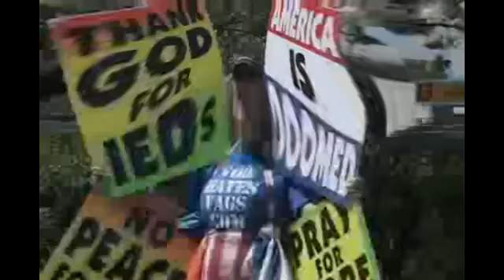YTP Chaos Reaches A Boiling Point- Melrose place, OLTL ,Martin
Uh-O